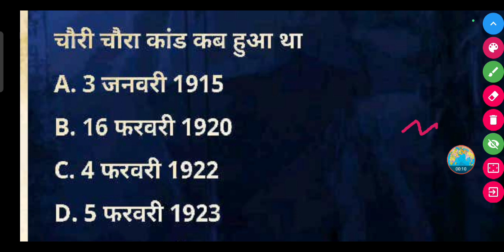चौरी चौरा कांड कब हुआ था ? || Chauri chaura kand kab hua tha